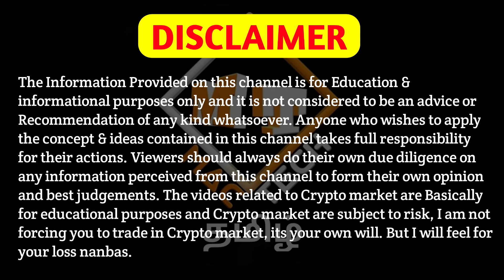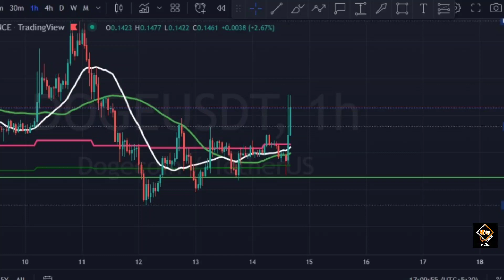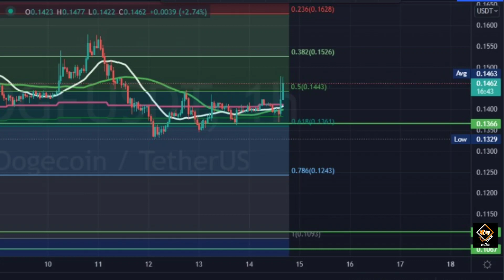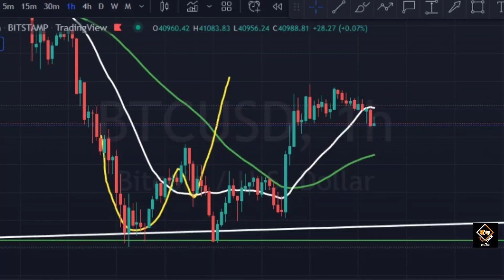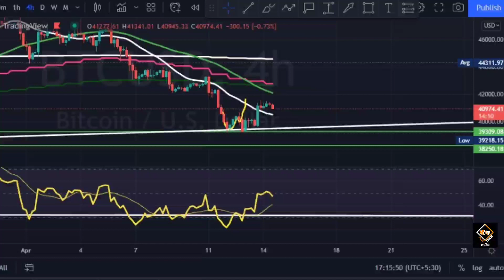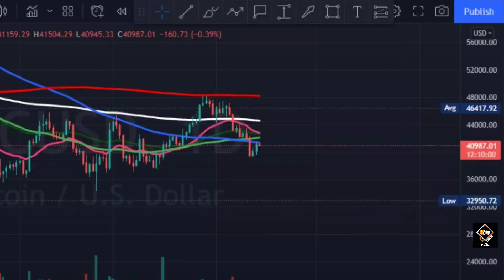Dogecoin Massive Update 🔥💥! Pump Coming Soon? Elon Musk Buys Twitter? Bitcoin | Mac Tech Tamil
Vanakkam Nanbargale welcome to your channel Mac Tech Tamil. In this video I am going to  discuss about Dogecoin and Bitcoin. So watch this video till the end. Hope you like the video.

cheers!!!